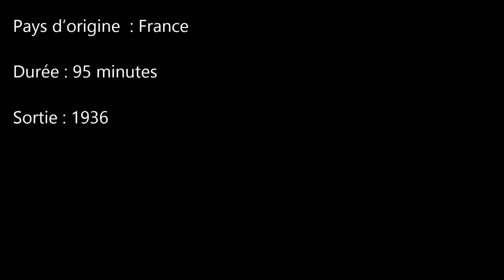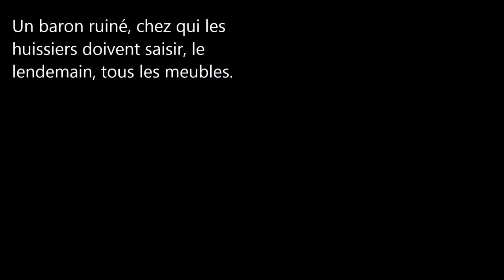Film Noir Blanc / Les Bas fonds